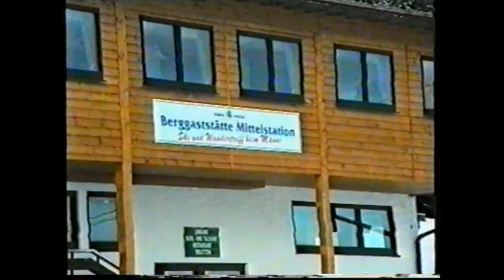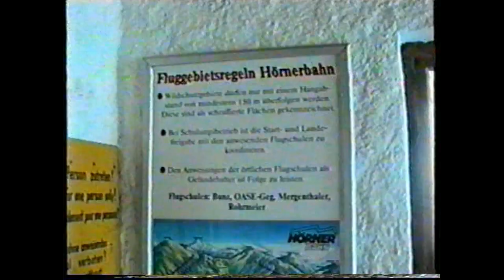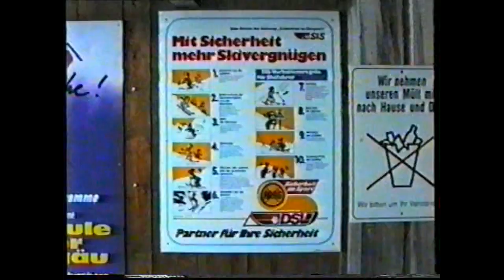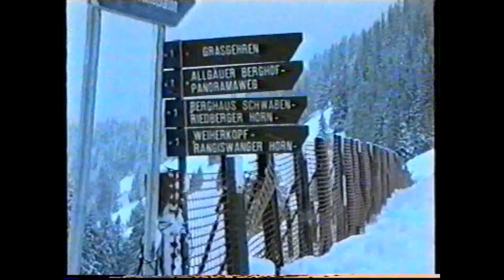Skitrip Let's Swing Bolsterlang 1998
Video gemaakt door Koos Garst